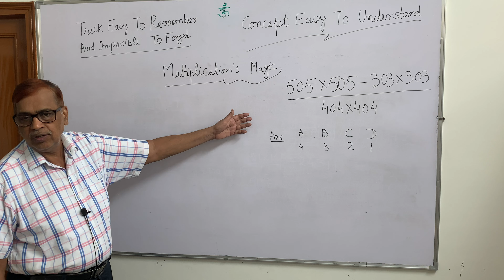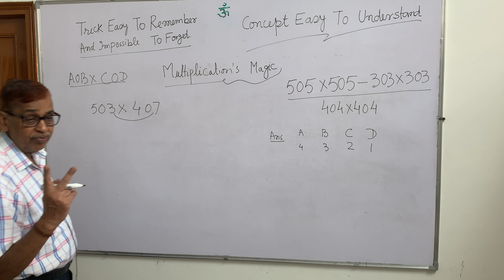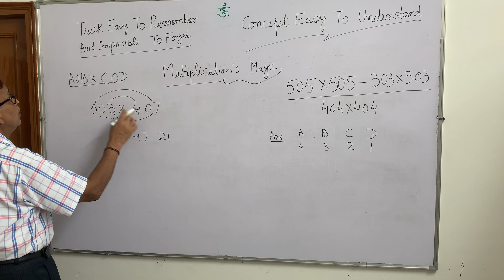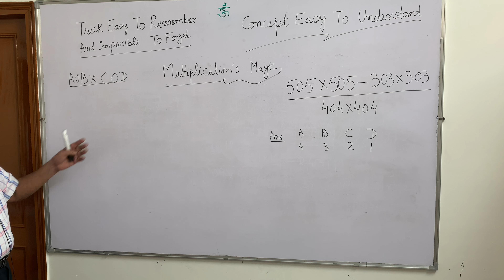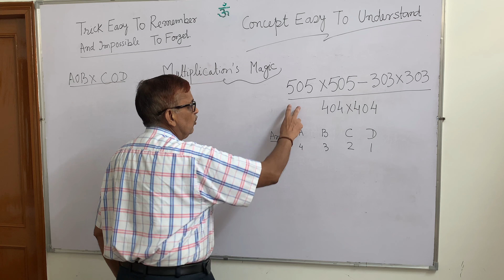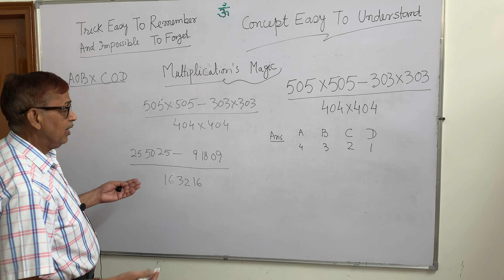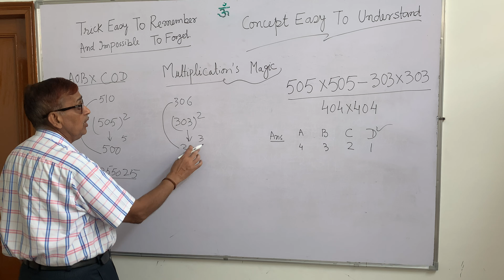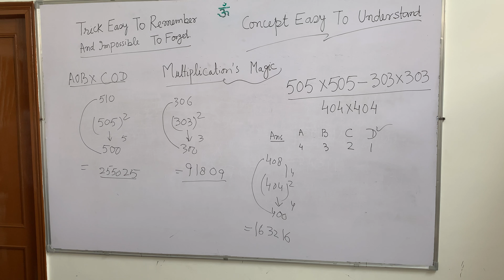Superfast Multiplication Trick for A0B × C0D | Vedic Maths Technique | Multiply in 1 Second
Learn the superfast multiplication trick for A0B × C0D using Vedic Maths techniques! In this video, we’ll show you how to multiply numbers like A0B and C0D in just 1 second with a simple yet powerful method. Perfect for speeding up your calculations and impressing others with your quick math skills. Discover how Vedic Maths can make multiplication easier and faster with these efficient tricks

@Maths Safari
DSSSB TGT PGT SSC CHSL KVS NVS CTET Exams
00:00 Intro of the Video
01:22 Multiplication Short Trick 1 example 1
03:53  Example 2
04:58  Example 3
05:43  Example 4
06:47  Now Practice with both methods
07:39 More Examples
08:39 Comparative method of multiplication
11:00 Square Method of multiplication